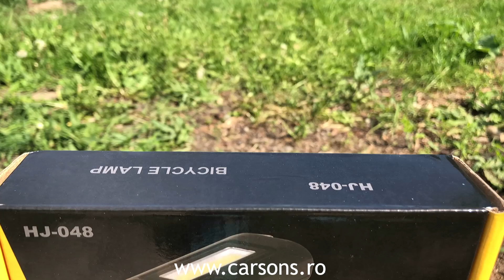Far Multifunctional reincarcabil USB 500 lumeni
DESCRIERE

– lampa profesionala multifunctionala
– 2 leduri XML T6 frontale puternice + COB in partea de sus
– putere: 500 lumen
– material: aliaj aluminiu
– magnet pt prindere pe metal si agatatoare in partea din spate
– 4 moduri luminare
– durata de functionare: 10 ore
– baterii reincarcabile USB : 18650 (2 buc) incluse
– rezistent la apa de ploaie: IPX-6
– power bank: poate fi folosit si pt incarcarea altor dispozitive mobile (telefon mobil, tigara electronica etc)
– culoare : negru + silver